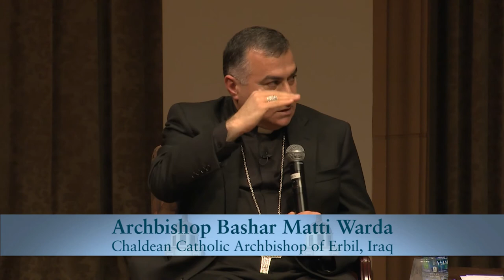Ending the Cycle of Violence in Northern Iraq: The Role for Christians with Archbishop Bashar Warda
Bashar Matti Warda, a Chaldean Catholic cleric and the current Archbishop of Erbil, speaks on the role that the Christians of northern Iraq are playing in removing ISIS and fostering peace and forgiveness in this long-troubled region. Archbishop Warda is presented by the Joan B. Kroc Institute for Peace and Justice at the University of San Diego. Series: "Joan B. Kroc Institute for Peace and Justice Distinguished Lecture Series" [11/2016] [Public Affairs] [Show ID: 31463]